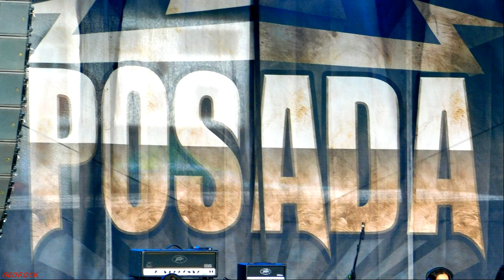Câmpulung Mușcel. Festival Posada Rock 2021. Septembtie 2021. Romania